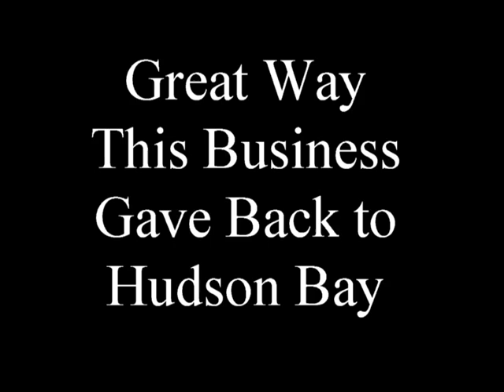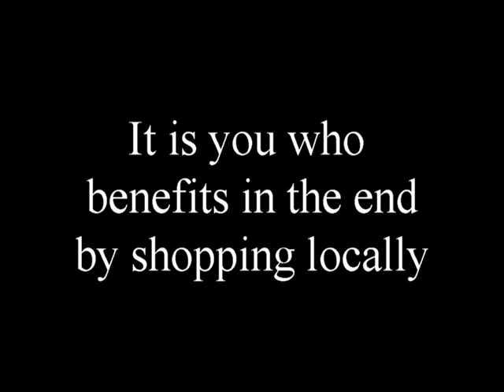Hudson Bay Zamboni Fund Gets big checque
Town of Hudson Bay would like to thank Wade and Crystal Craig for their $60,000 donation toward our new Zamboni.
   This is why you should support your local Economy.Shop at Craig Home Building Center.
How much is Yorkton,Saskatoon,Porcupine, Melfort putting back into our community.